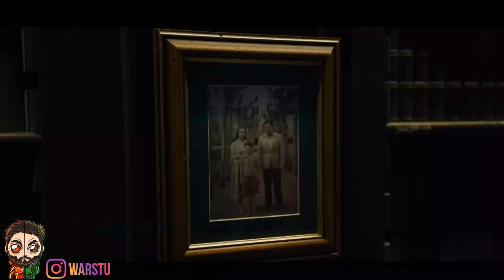The Flash Post Credit Ending EXPLAINED! DCEU Fans We Need Too TALK! SnyderVerse Is Over & More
►The Flash Ending Explained
►Dc Fans We Need Too Talk
►The Flash Post Credit Scene
►The Flash Ending Scene
►The Flash Reactions
►New Flash ENDING Confirmed
►DCU Future & More
►DCEU It's Over